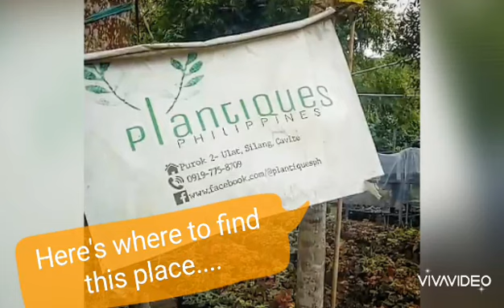15.00 Plants saan meron // Murang halaman